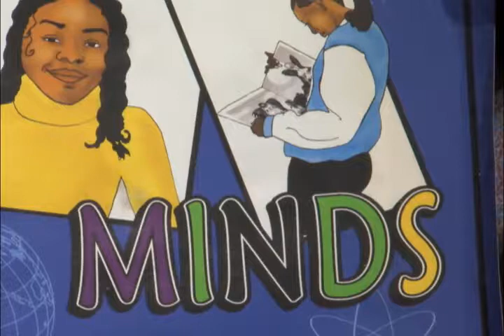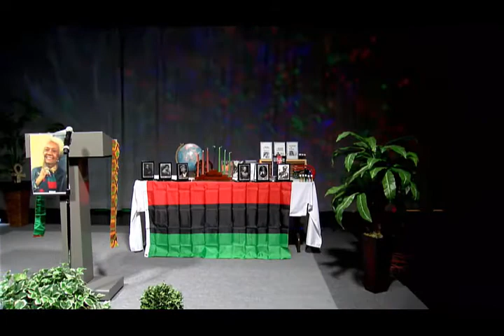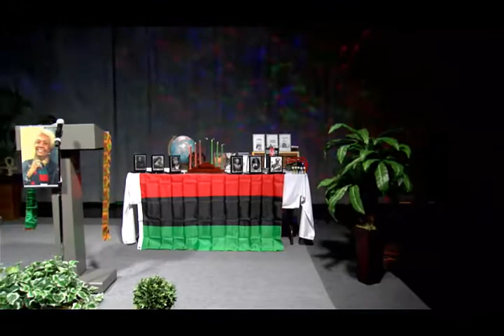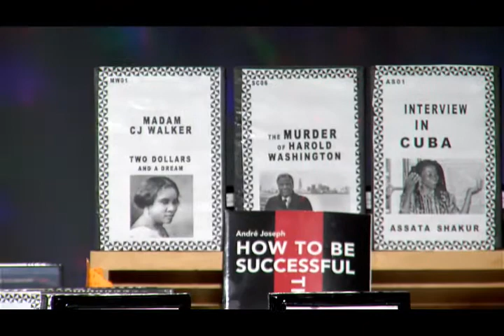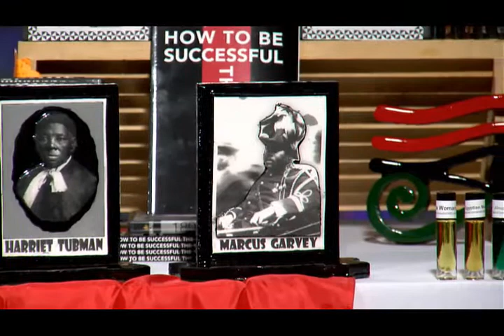SYM Black History Awards (February 2018)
To Honor the Past and acknowledge the future, SYM developed the Black history-Black future Awards.  Adult mentors appeared and presented information about great historical figures and the youth accepted the awards on behalf of the honorees and pledged to carry forth the work of the person they accepted the award for.  This was a wonderful inter-generational connection.  The young people gained some great information and were activated by the wisdom they received both on and after the show.

Honorees included, President Barack Obama, Dr. Martin Luther King Jr.; Rep. Shirley Chism,; Dr. Frances Crest Welsing; Sojourner Truth; Rev. Jessie Jackson Jr.; and Fredrick Douglas.

Presenters included, Marc Sengackle; Aurie Pennick, Esq; Randolph Norris Dolphn; Monice Adams; Dennis Gatheright, and Michael Brown.

Recipients included, China Smith, Chardanay Smith, Freedom, Gabriel and Gabriela Gatheright,  and Monique Harris.

Blackness Music Mix provided by Dr Michael James
The Gift by Steve Cobb and Chavunduka -- Seven Principles